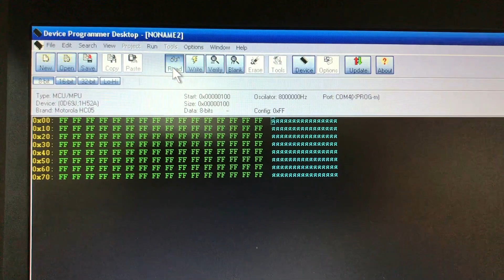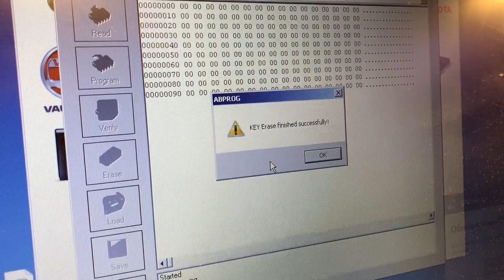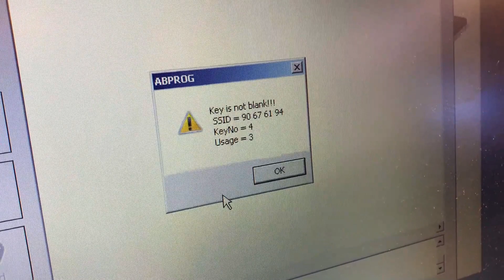MERCEDES KEY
Программирование ключа зажигания Мерседес 210 ключ рыбка на процессоре NEC. С Помощью X-PROG M и ABPROG